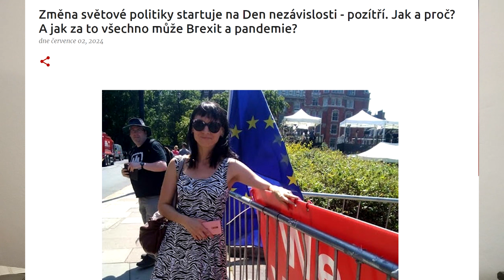Změna světové politiky startuje na Den nezávislosti - pozítří. Jak a proč?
Zatímco v Česku je ´dobojováno´ - lidé ve volbách do Evropského parlamentu poslali do Bruselu i do Strakovy akademie jasný vzkaz, že si přejí jiné směřování politiky na místní i evropské úrovni - tak v anglosasském i frankofonním světě to vře. Zásadní bod zlomu se očekává na 4. července - ´Den nezávislosti´. Proč a jak? Co tomu předcházelo? A jak to souvisí s Českem?